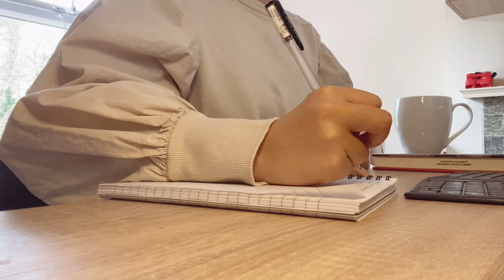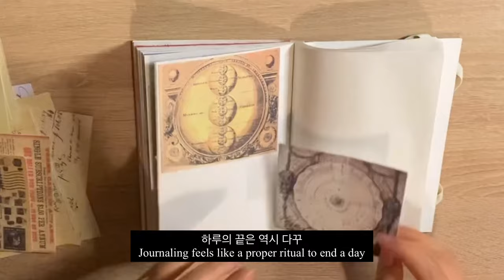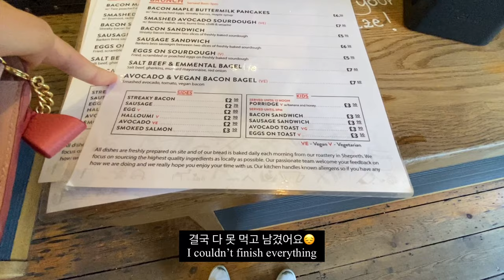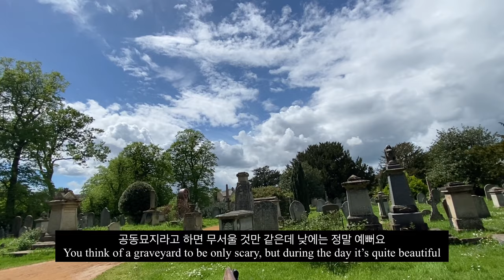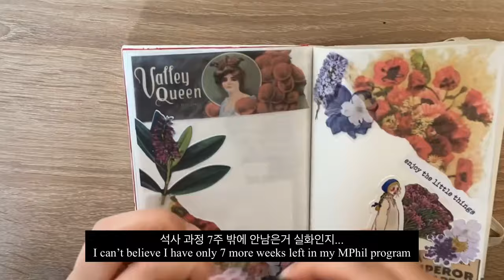Sunny days in Cambridgeㅣfirst supervision meetingㅣGirton College Tourㅣvintage journaling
Hi everyone! In this vlog I have my first supervision meeting of the Easter Term, I give a short tour of Girton College, and I enjoy the sunny days of Cambridge. I hope you enjoy!